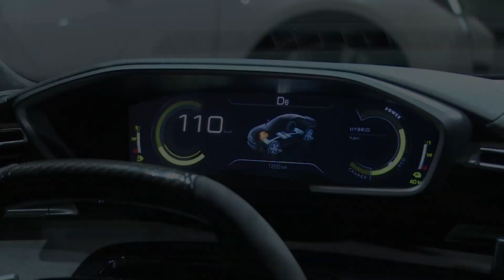Journal TV du 21/02/2019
Bonjour à tous, quoi de neuf en ce jeudi ? Peugeot lance une 508 hybride sportive et Kia annonce son programme de Genève. Enfin, de l’insolite pour finir avec la moto volante de Lazareth enfin dévoilée.

Le mystère est levé ! C’est bien une 508 sportive hybride rechargeable qui se préparait dans le plus grand secret. Développée par Peugeot Sport, cette berline survitaminée est la concrétisation d’une promesse faite par la marque en octobre 2018 : celle de développer des modèles électrifiés performants. Techniquement, la « 508 Engineered » puise son inspiration dans les 208 Hybrid FE et 308 R Hybrid, deux hybrides à vocation sportive, qui n’ont jamais dépassé le stade de concept. La nouvelle venue, qu’on dit « très proche de la série », hérite de trois moteurs : un essence de 200 ch et deux blocs électriques de 110 ch et 200 ch. Ces derniers, respectivement installés à l’avant et à l’arrière, offrent 4 roues motrices à la 508. Peugeot ne donne aucune indication sur la puissance de l’engin, mais annonce un couple de 500Nm et des performances digne d’un modèle thermique de 400 ch. Avec un chrono de 4,3 sec sur le 0 à 100 km/h et un 1000m départ arrêté réalisé en 23 sec, c’est vrai : elle surclasse une Mustang V8 ! Sportive, la 508 est aussi capable de rouler sans faire le moindre bruit et émettre la moindre émission à l’échappement. Peugeot annonce une autonomie jusqu’à 50 km en tout électrique. Les émissions de CO2 sont fixés à 49 g/km. Côté look, on remarque de nombreux appendices aérodynamiques et des éléments en fibre de carbone. La 508 voit également son assiette abaissée et ses voies élargies. Elle hérite par ailleurs d’une direction plus incisive et d’un freinage renforcé. Vedette du Salon de Genève, au côté de la 208, elle est attendue en concession fin 2020 face aux BMW M340i et Audi S4.

Pour accompagner le déploiement de sa gamme de modèles électrifiés, Peugeot fait évoluer son slogan. Son « Motion et Emotion » devient « Motion et e-Motion ». Subtil. Le petit « e » fait référence à ses nouveaux produits électrifiés. Les 1ers modèles du genre, hybride ou 100% électrique chaque modèle au catalogue y aura droit, sont les 3008 et 508 dont l’arrivée en concession est annoncée pour l’automne 2019.

Au tour de Kia d’annoncer son programme pour le salon de l’automobile suisse. Le constructeur annonce un concept-car 100% électrique dont on découvre un 1er aperçu. Avec ce véhicule, Kia dit vouloir « faire frissonner dès le premier regard » et « donner la chair de poule en conduite ». Prometteur ! Dans le même, Kia a révélé un croquis d’une Ceed aux faux-airs de crossover. Tenez-vous prêt, cette nouveauté le coréen nous la réserve pour le salon de Francfort, en septembre prochain !

De l’insolite pour finir. L’artisan français Lazareth, connu pour ses étonnantes créations à 2, 3 ou 4 roues, a dévoilé à l’occasion de son 20e anniversaire sa moto volante. A la différence de l’Hoverbike du constructeur américain Hoversurf, la moto française n’utilise pas des hélices, mais des turbines. Une technologie plus perfectionnée qui lui permet à la fois de voler et de rouler. Seulement, elle est aussi plus pointilleuse. A tel point que la LMV 496 n’a pas réussi à décoller le soir de sa présentation. Qu’à cela ne tienne. L’équipe poursuit le développement de son démonstrateur de 150 kg et 1500 ch dans ses ateliers basés en Haute-Savoie.